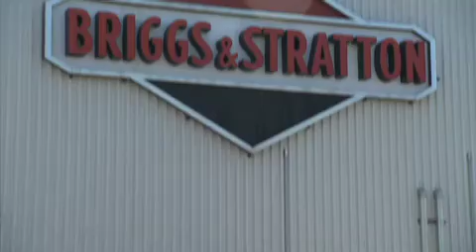Giving Back TV show - Briggs & Stratton in HAITI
On January 12, 2010 a 7.0 magnitude earthquake devastated the country of Haiti, killing over 200,000 people. Leaving them without water, medical care, power or shelter. Briggs & Stratton (a global engines and power products company based in Milwaukee) joined with Haiti Partners to set up portable generators to run hospitals and schools for the desperate people of Haiti. Watch Giving Back TV show on Discovery Channel and Fox Business channel.